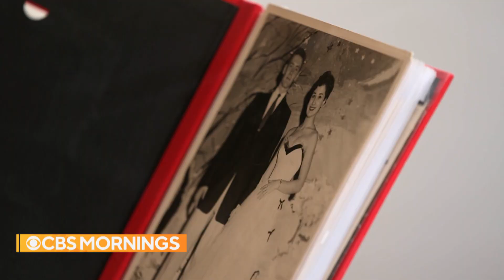Two teens who dated in the 1950s lost touch. They reignited their romance 63 years later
Caroline Reeves and Eddie Lamm were high school sweethearts but broke up in 1959. Decades later, after both were widowed, they found each other again. David Begnaud has the story.